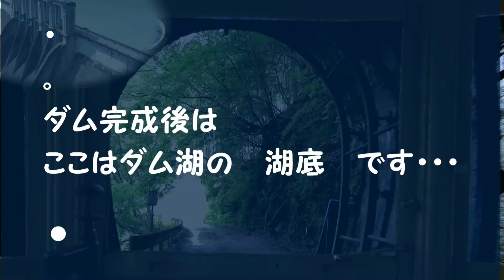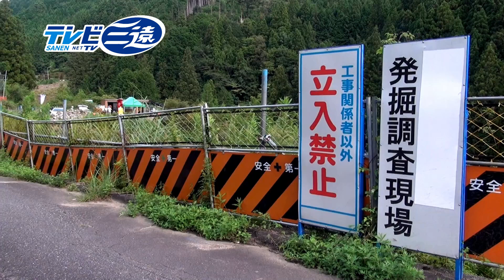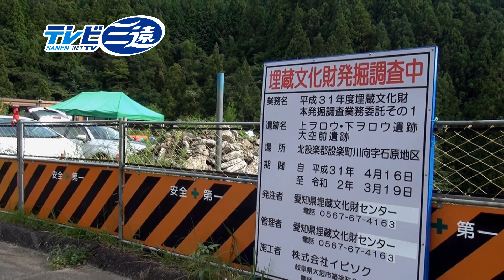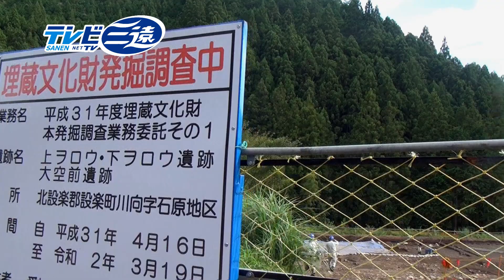我が道を行く-昔、田口鉄道が走ってた、設楽ダムに沈む設楽町道の今をを行く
半世紀前まで田口鉄道が走っていた町道に沿って、設楽ダムが建設される、完成後は広範囲が水没し、あたり一面、湖底となる、そんな道を、昔の電車そのままを偽装して走ってみました。今回の我が道を行く、は、設楽町道平野松戸線。地元の方には超懐かしく鑑賞いただきたく、電車の音も偽装してリアル感を添えました。